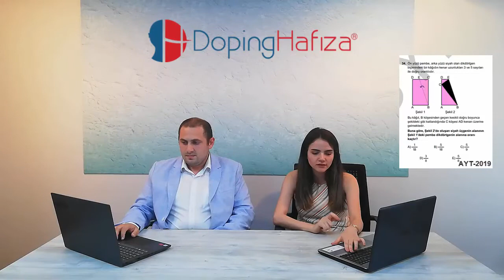YKS2019 | TYT Matematik Sınav Sonrası Değerlendirme